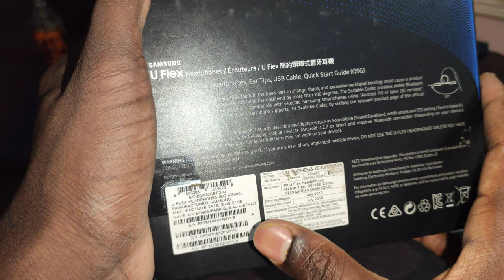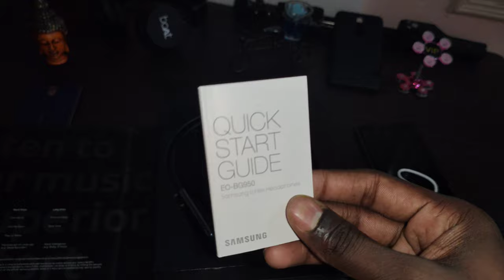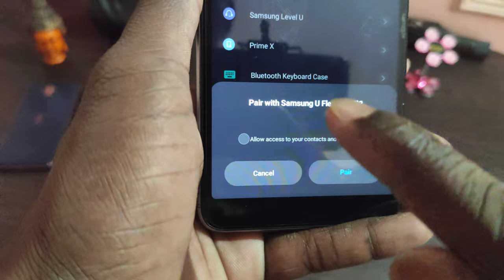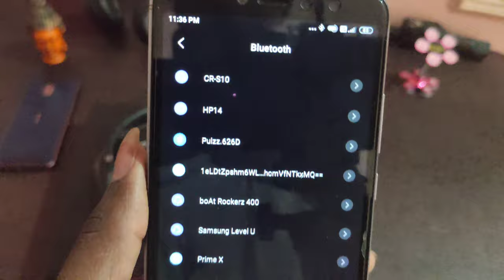Samsung U flex unboxing and review in telugu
Take comfort in sound. With its flexible neckband adjustment, Samsung U Flex Headphones are designed to fit perfectly and withstand harsh conditions so they keep working wherever you need them, whether at the gym, commuting to work or out jogging. Be good to your music. Samsung U Flex Headphones are engineered with two-way speakers, consisting of 11 mm woofers and 8 mm tweeters, so that every note and timbre is timbre is truly accurate across the entire frequency spectrum.